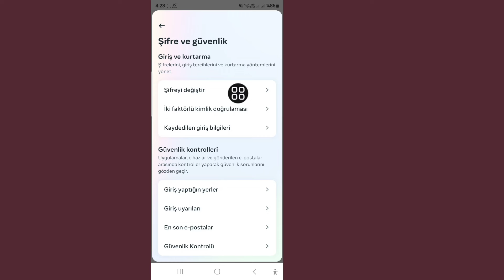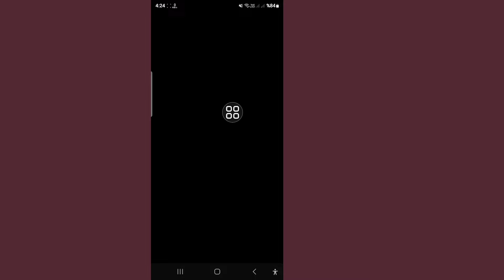Instagram Şifrenizi Unuttuysanız Nasıl Görebilirsiniz - 2024 || Instagram Şifremi Bul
Instagram Şifrenizi Unuttuysanız Nasıl Görürsünüz - 2024 || Find My Instagram Password

Bu Videoda Size Instagram Şifremi ve Kullanıcı Adımı Kolayca Nasıl Görebileceğinizi Göstereceğim. Çok Basit ve Kolay Bir Yöntem. Bu Videoyu İzleyin ve Unuttuysanız Instagram Şifrenizi Nasıl Bulacağınızı Öğrenin.

💁 Diğer İlgili Sorular:

Instagram Şifrenizi Unuttuysanız Nasıl Görürsünüz (2024),
Find My Instagram Password,
Instagram şifremi nasıl sıfırlarım 2024,
Unuttuğum Instagram şifremi nasıl bulurum,
E-posta veya numara olmadan Instagram şifremi nasıl kurtarırım,
Instagram şifremin ne zaman değiştirildiğini nasıl öğrenirim,
instagram şifresi nasıl sıfırlanır,
instagram şifre sıfırlama,
instagram şifremin ne olduğunu nasıl öğrenebilirim,
instagram şifresi,
instagram şifresini unuttuysanız nasıl değiştirirsiniz,
iphone'da instagram şifrenizi nasıl görürsünüz,